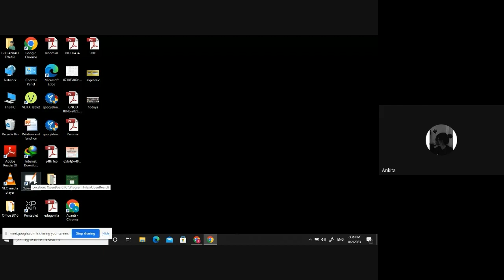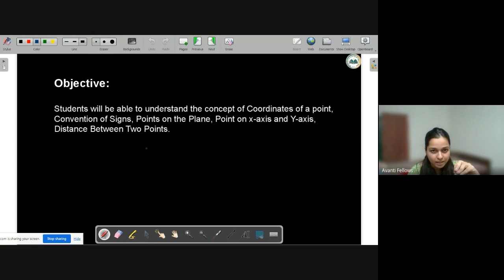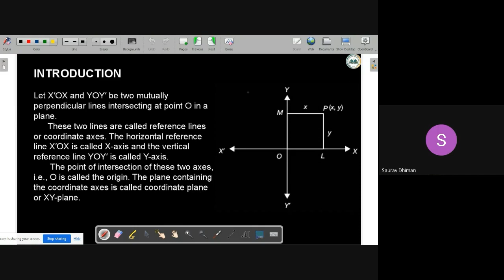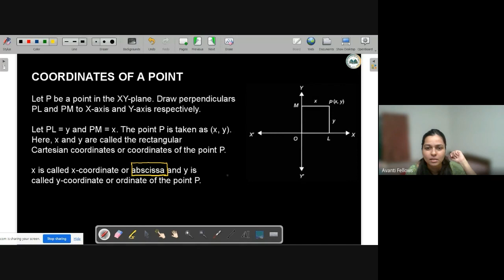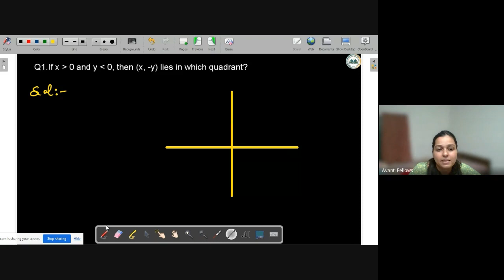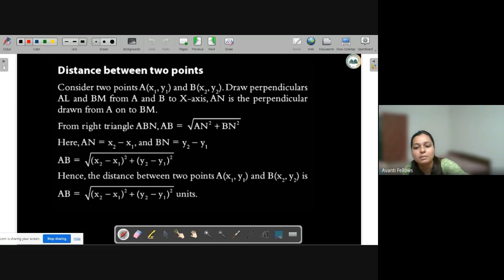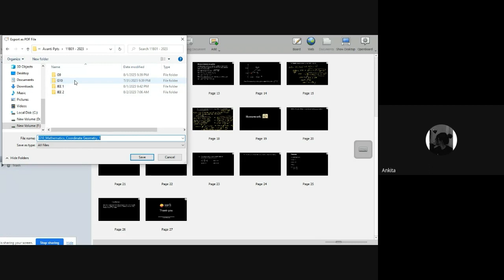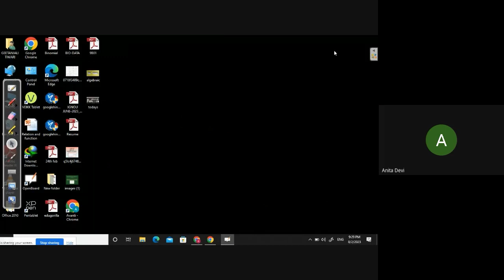Co-ordinate Geometry - Distance Between Two Points Formula | 10th Math | 2nd August 2023